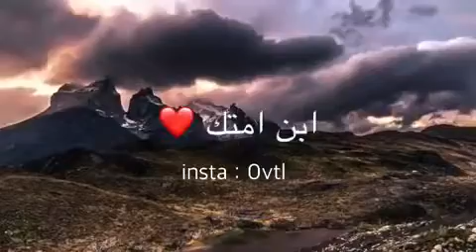لكل مهموم وحزين .. الشيخ خالد الراشد __ حالات واتس اب دينية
لكل مهموم وحزين .. الشيخ خالد الراشد __ حالات واتس اب دينية(360P) @AbdurRashidAdaldar